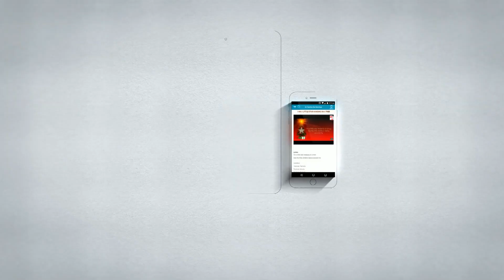Sri Sathya Sai Balvikas Value Carnival | Discriminate your Actions - Room 7 | Chennai Metro West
In the above video, the Balvikas students have taken the topic, “Discriminate your Actions”. With the help of a game, the children show how man is pulled by desires and attachments and is in the clutch of Maya. Only one’s enlightened Guru can teach us to let go of these attachments for our benefit.

Taking the analogy of a bowling game, students also urge us to eliminate the Arishadwargas (six enemies) from our life in order to attain Moksha!